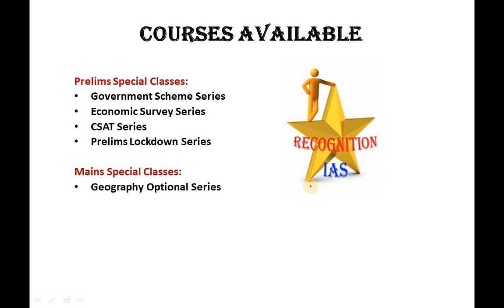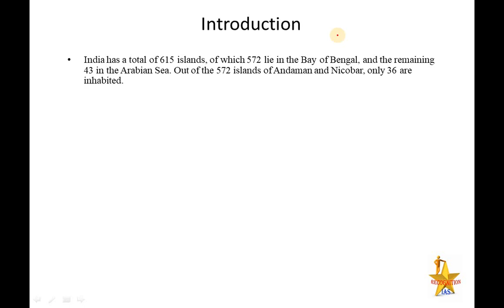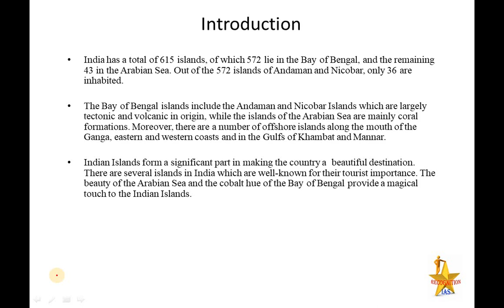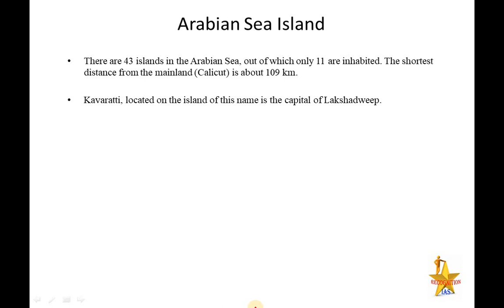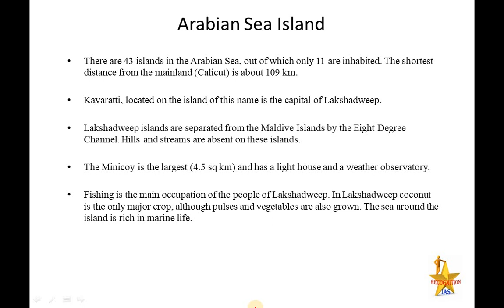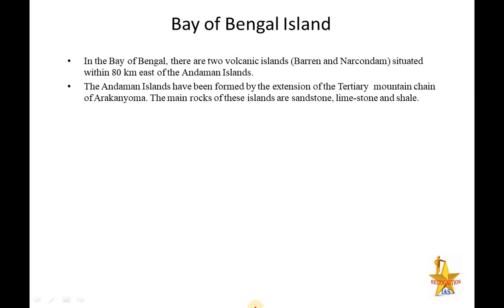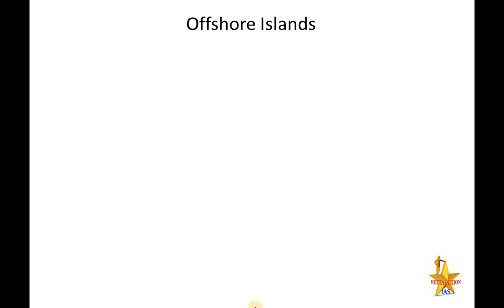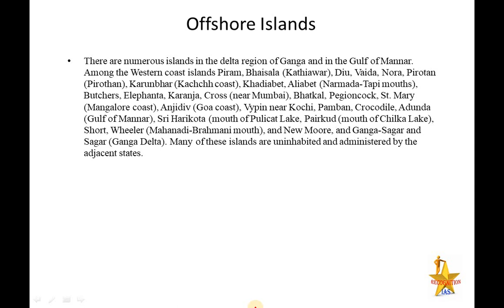Geographical Optional Lecture Series(L71):Island Physiography, Origin of Islands, Andaman & Nicobar